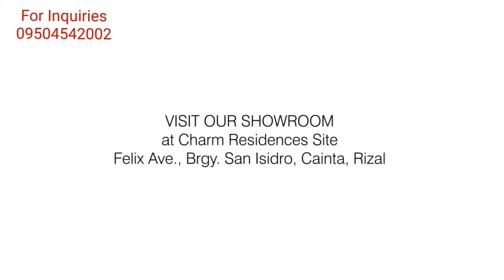AFFORDABLE 2BEDROOM CONDO UNITS IN CAINTA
PROMO‼️PROMO‼️DOWNPAYMENT starts with 👌Php11,000+monthly only 👌👌

Live a Charmed Life!⭐Experience the cozy life suitable for every family in CHARM Residences Felix Ave. Cainta.

👉Located in the flourishing East Metro, this complete garden-inspired residential development opens a world of wonderful pleasure and ease with its own commercial areas and SMDC's captivating five-star amenities; combining convenience and style truly works like a charm.

👍Convenience at hand, Charm Residences also comes with its own commercial area for your convenience, bringing everything within your reach. Property Management at Charm Residences, you can have your own treasured and well-maintained space with the help of our hardworking property management specialists.

👌PRICE RANGE: Php 3.7M- Php5.3M
👌Reservation fee: Php15,000 only

UNITS:
3 Bedroom Unit with Balcony
3 Bedroom Unit
2 Bedroom Unit with Balcony
2 Bedroom End Unit
2 Bedroom Unit
Studio Unit

AMENITIES:

✅Nature Area
✅Social Area
✅Wellness Area
✅Play Area
✅Gated Community
✅Commercial Strip
✅Fitness Lap Pool
✅Covered Basketball Court
✅Children's Pool
✅Children's Playground
✅Jogging Trail

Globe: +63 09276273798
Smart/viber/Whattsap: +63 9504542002